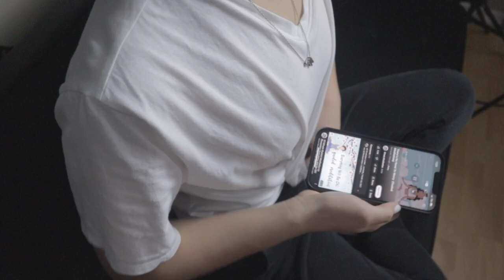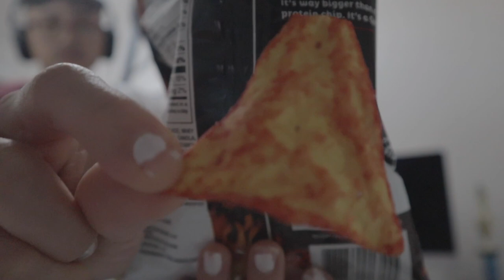youtube video #-FrO89Ct7lQ